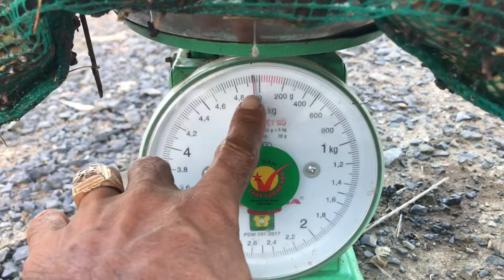Võ Chí Tâm túc ếch điểm mới trúng bầy ếch cái chạy thấy ham phần 587/ Săn bắt Sông Hậu TV